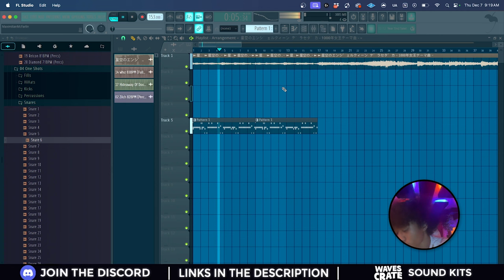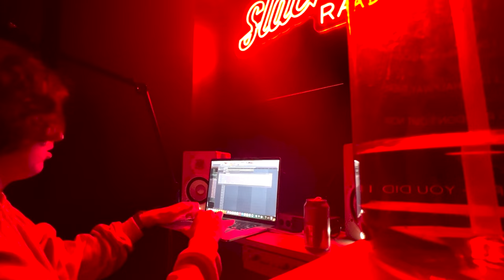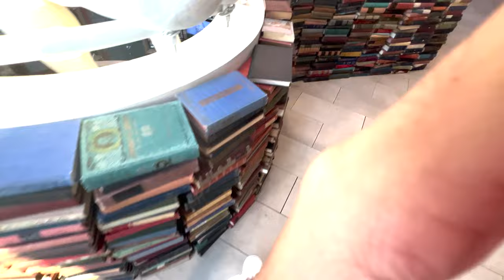In LA For A Week, Came Back With 100+ Beats...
More Los Angeles footage with the gang over @Splitmind. Been watching these guys for years, finally got to cook with some of the goats!

I Was In LA For A Week, Came Back With 100+ Beats | Macshooter49 for the producer community, Macshooter for president.